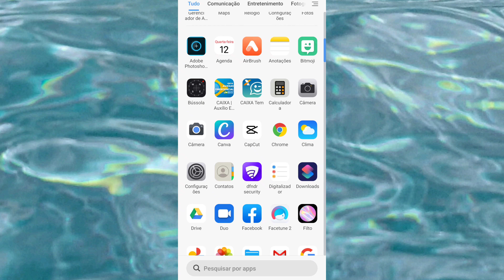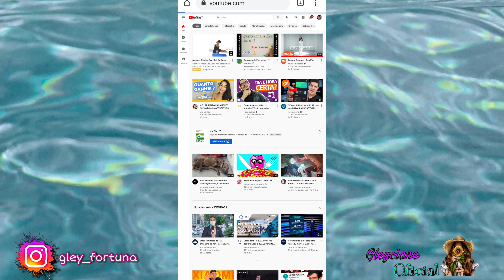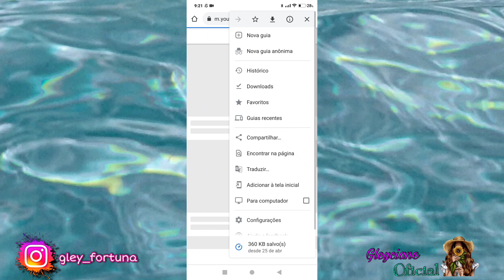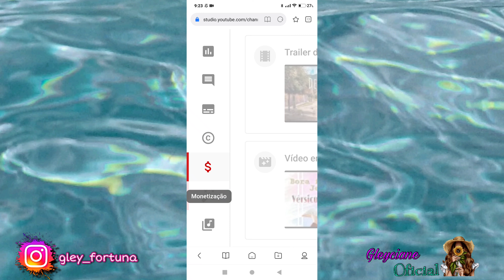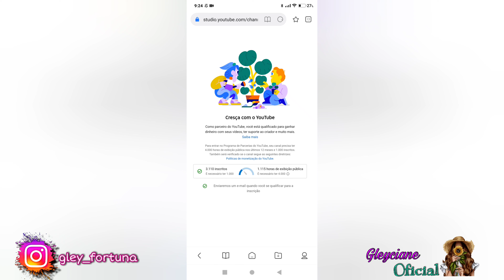Como entrar no YouTube, pelo Celular só que em versão de Computador❤️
fácil e prático🥰

Vídeo Legal também Como colocar Banner no Perfil do Seu Canal👇

esse vídeo é para você que tem um Canal e quer deixar mais personalizado e bonitinho 🥰❤️